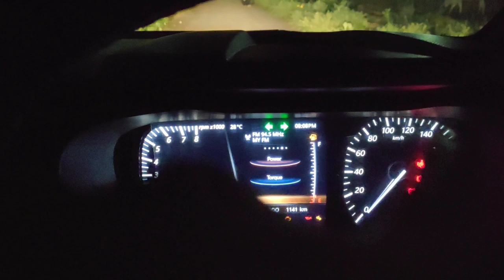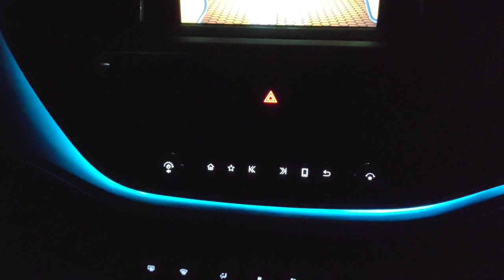Night View Of 💥 TATA ALTROZ 💥 | ALTROZ TAIL LIGHTS | AMBIENT LIGHTS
In this video:
Night View Of 💥 TATA ALTROZ GREY 💥 | ALTROZ TAIL LIGHTS | AMBIENT LIGHTS | Altroz
Tata Altroz has stunning looks and that statement applies on its lights as well. Headlight, tail light, fog lamps, drl and ambient lights look great in night when all lights are on. Check out this video with all the lights of Tata Altroz XZ Grey are on.

About me:
I am Tarun Shandilya from Hisar, Haryana. I started Youtube recently after I purchased my all new TATA ALTROZ XZ Grey petrol. Keep supporting me friends. Thank you all.